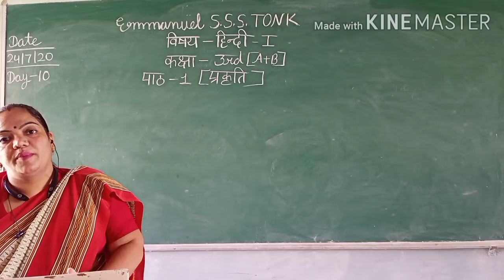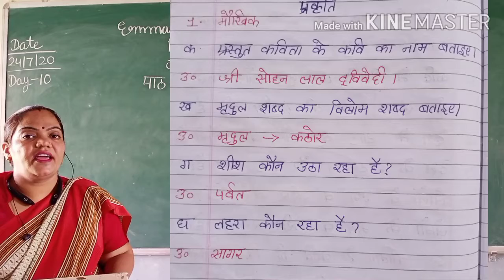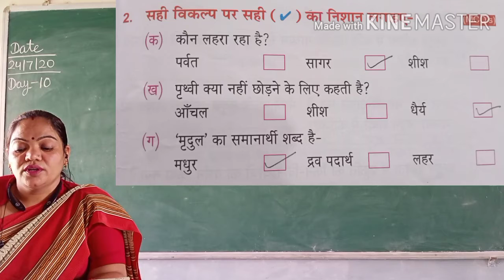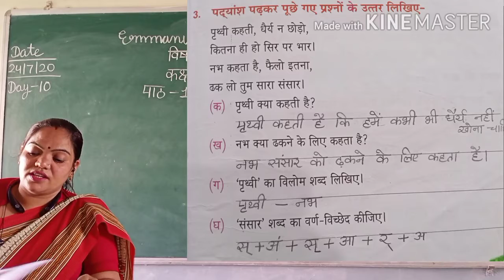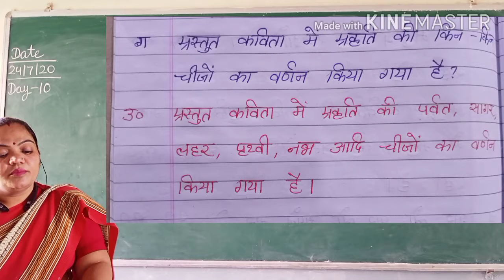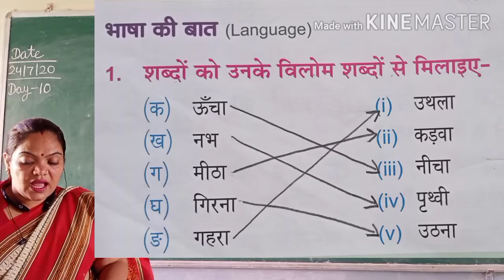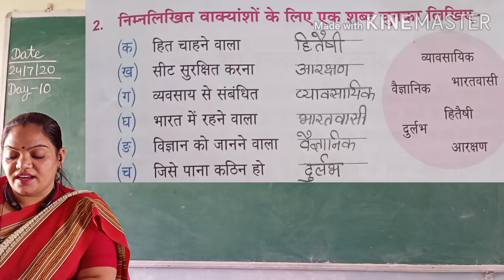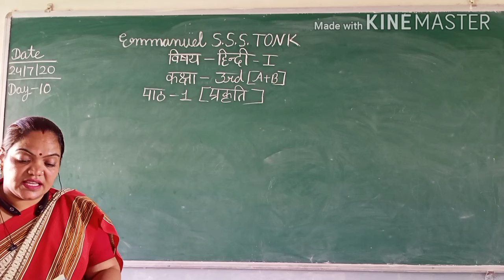Emmanuel S S S Tonk,Class 3rd, Hindi 1st,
Day 10, Lesson 1, Revision, 24/7/20,,Friday